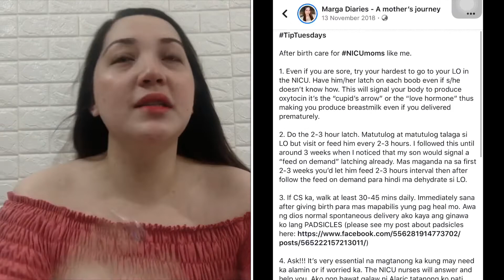MY PREMATURITY STORY + How to Deal with Prematurity | Premature Birth Philippines | Marga Diaries